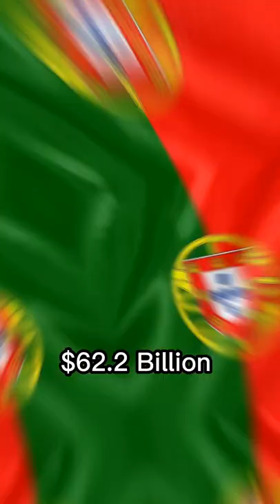Portugal VS Latvia | HI everyone